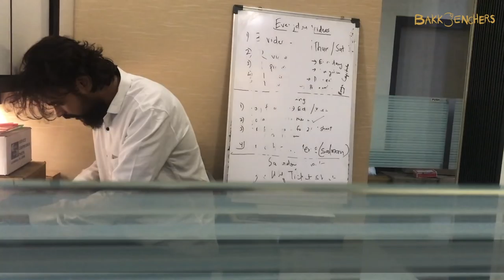How to give a Cigarette to your friend l Half Ticket l Bakkbenchers